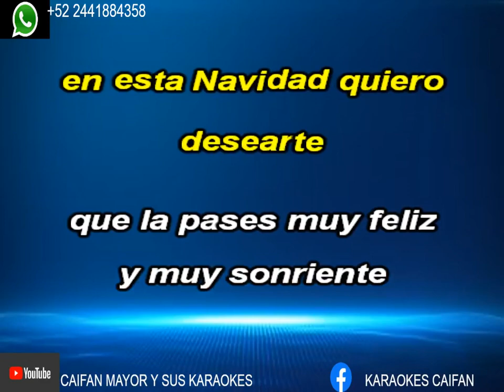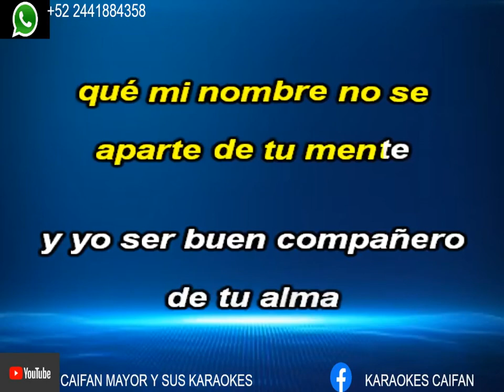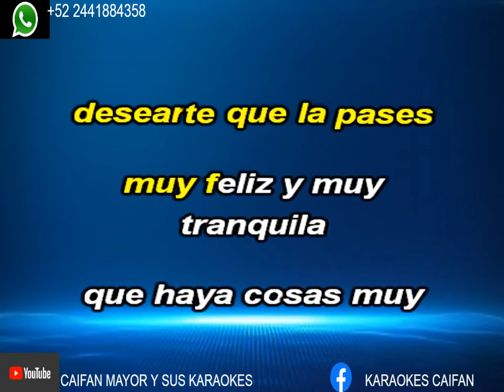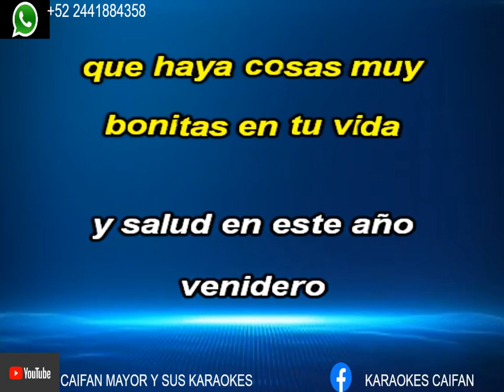Te Recordare En Navidad - Rigo Tovar Karaoke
TE HACEMOS TU KARAOKE FAVORITO POR SOLO $ 50 PESOS MX LA MEJOR FORMA DE PAGO Y ENVIO QUE TE CONVENGA ( deposito oxxo, pay pal , deposito a cuenta bancaria o moneygram si vives en el extranjero )

PAGINA DE FACEBOOK      karaokes caifan
PAGINA DE FACEBOOK. RIGO TOVAR KARAOKES